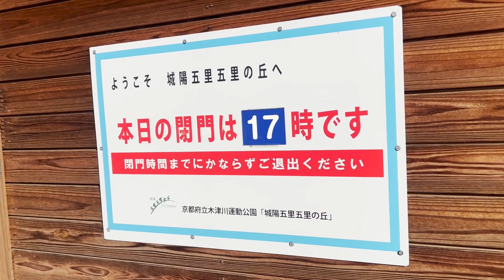[カラスでもあかんもんはあかん] 野鳥はいっぱいおるけどな！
今回はリキと少し遠目の公園に出かけたのですが、ペットを連れて入場できませんという事だったので、結局いつもの森林公園で軽く日光浴をして帰りました。
本職さんはいっぱいいてるからカラスはええんちゃうと思ったのですが、ペットはペットなのでやっぱりダメですよね😅